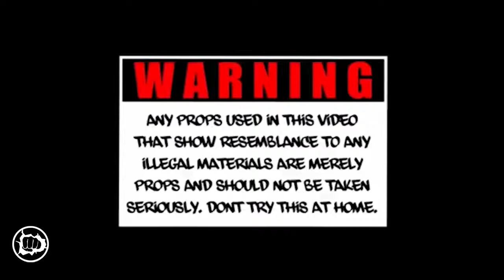TSF UNO- SHARK PIT | SHOT BY. @WALLPUNCHERS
WALLPUNCHERS DROPS-

Directed, Shot, and Edited by @Treydisplay555

Artists Socials:

For soicals